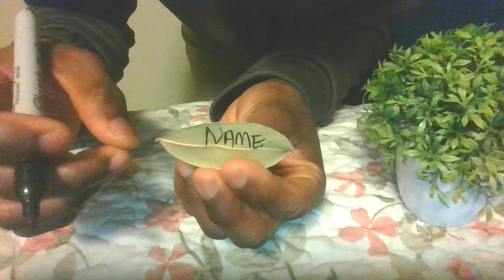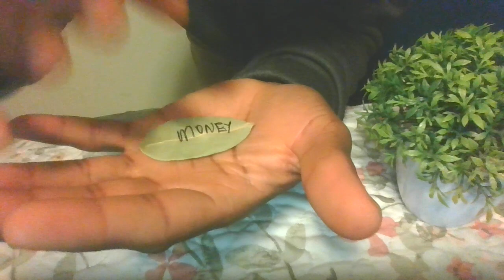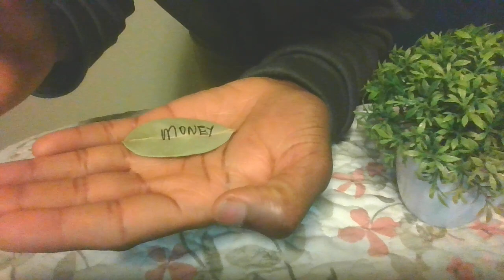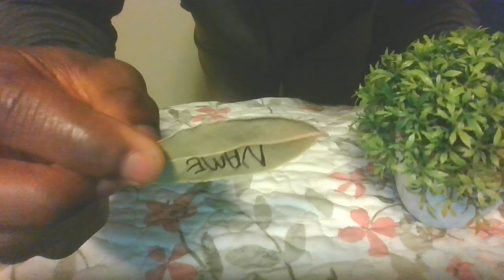BAY LEAF Is One Easy Powerful SPELL That Makes Your Wishes Come Through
If your ex left you do this he/she will come back to beg you after this